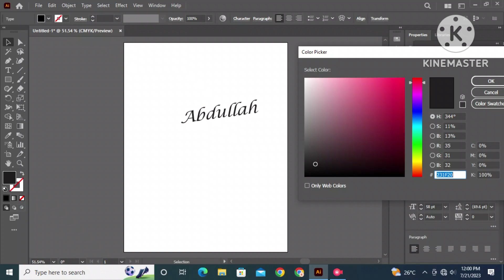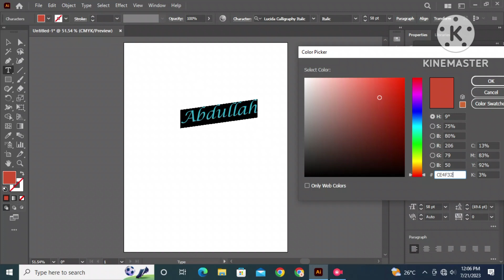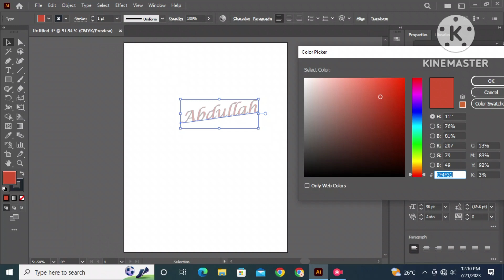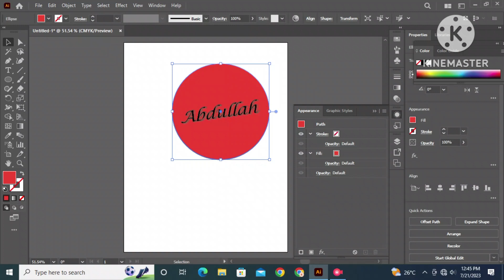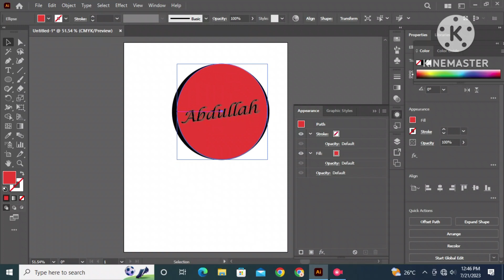How to Design Retro Vintage Logo